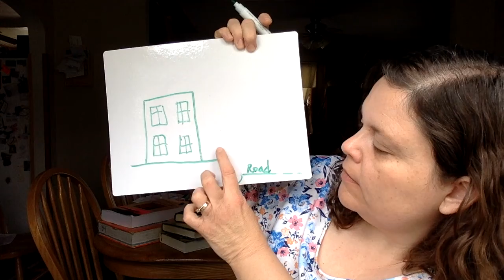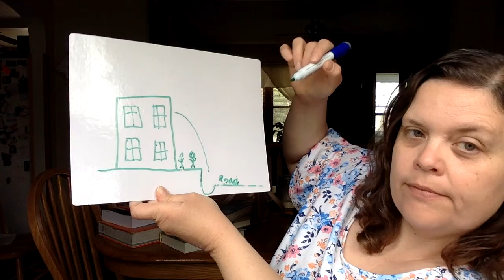R&J Act 1, Scene 1 Part 1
Act 1, Scene 1 lecture part 1